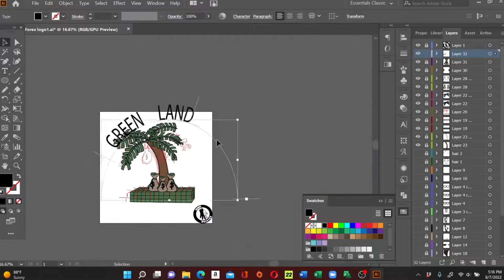GreenLand Forex Logo Drawing - Adobe Illustrator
I made This Logo For @tradingwithperk

Songs used in Video:
Invisible Julius Dreisig
Free Style Rap beat - @TAKTIKALBEATZ